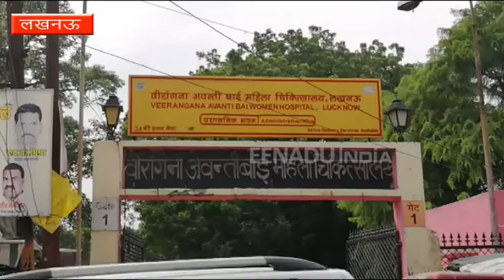पुरुष नसबंदी पखवाड़ा : नसबंदी से डर रहे पुरुष, महिलाएं उठा रहीं परिवार नियोजन का बीड़ा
लखनऊ :  परिवार नियोजन पति और पत्नी दोनों की एक साझा जिम्मेदारी है, लेकिन अक्सर यही देखने को मिलता है कि इसका दारोमदार महिलाओं को ही उठाना पड़ता है. नसबंदी जैसे स्थाई तरीकों में भी पुरुषों की तुलना में महिलाओं को ही परिवार नियोजन का बीड़ा उठाना पड़ता है. तमाम कोशिशों के बावजूद भी इसमें पुरुषों की सहभागिता बढ़ नहीं पा रही है.